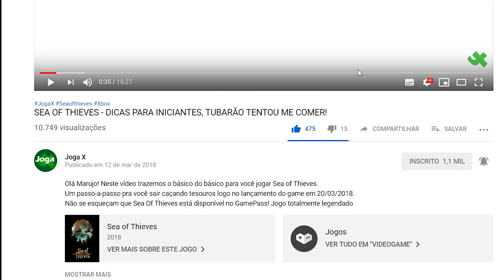ABSOLVER - VALE A PENA?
Neste MMO de ação em terceira pessoa você deve se tornar um candidato a Absolver, dominar técnicas marciais para derrotar os outros escolhidos e ganhar o título. Mas não será nada fácil, pois o combate é bem tático e a dificuldade é alta.